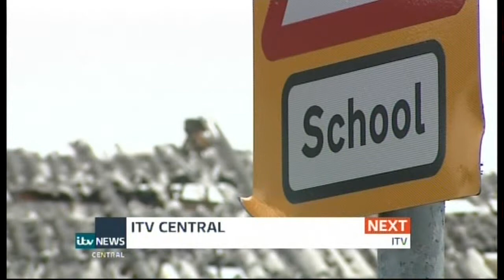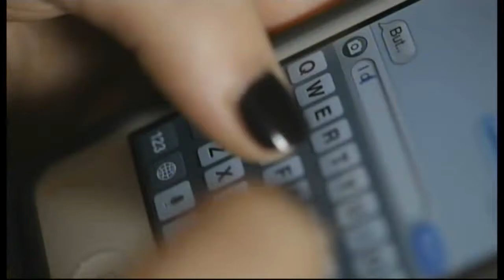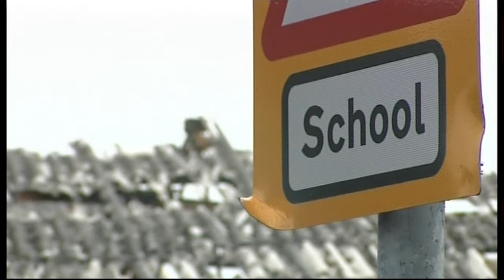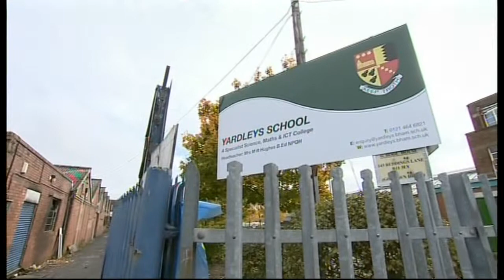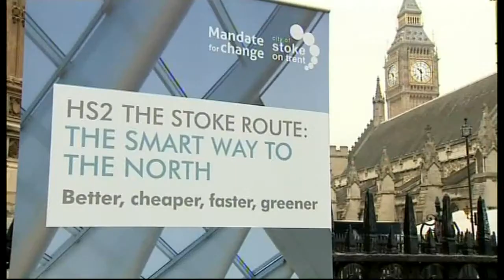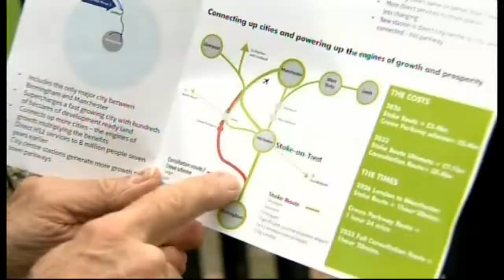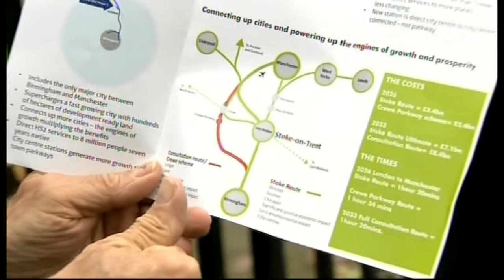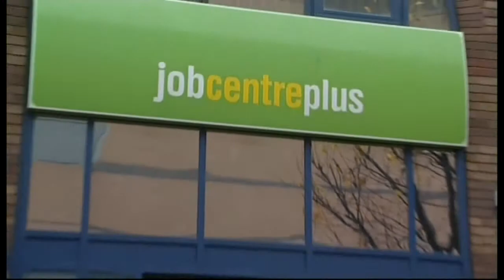ITV News Central - (Evening Bulletin) - 15th October 2014 [Part 1/3]